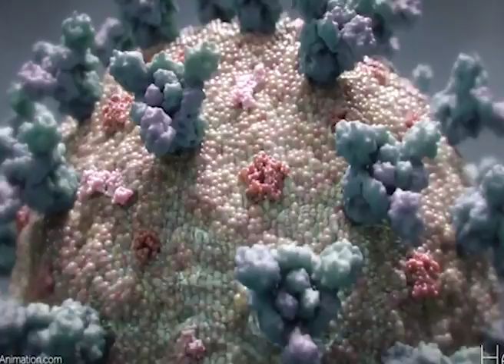న్యూయార్క్ లో ఒక్క కరోనా మరణం లేదు || Newyork No Corona Deaths